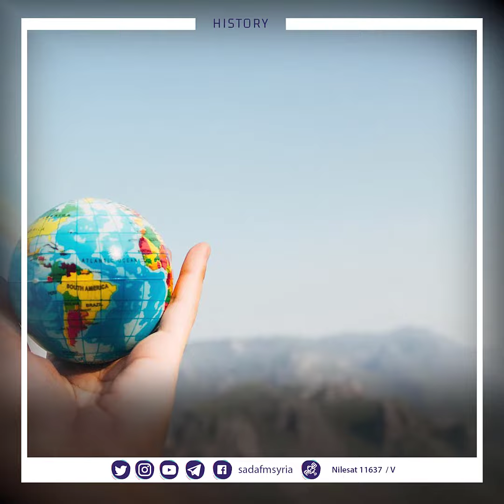تاريخ || جامعــةٌ بمساحــة مليوني متر مربع ، وبحاسوبٍ يعادل قدرة 50 ألف حاسوب شخصي ، من تكون ؟